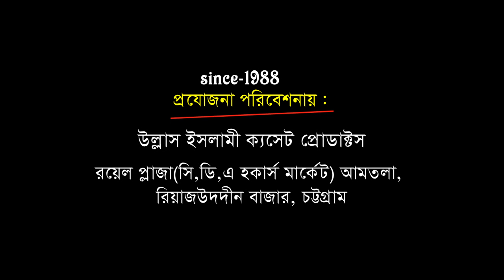চাদপুরে লক্ষ আসেকের মেলা | মাওলানা মোকাররম বারী | Bangla New Waz | Ullash Icp | 2021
Linkdin Link